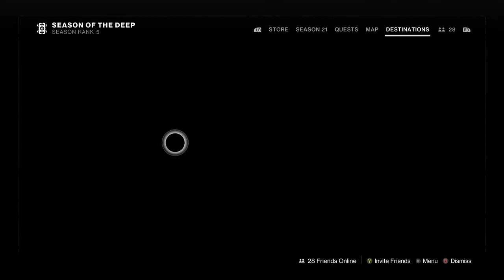DESTINY 2 SEASON OF THE DEEP PART 3 XBOX ONE